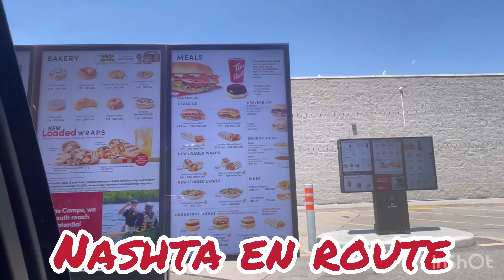First show of Khabarhar in Canada | Dr Arooba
Arooba Tariq is a medical professional who is currently employed at a private hospital in Lahore. Along with being a doctor she started her media career on radio where she hosted a show in which she interviewed senior doctors and medical professionals. She later joined the show ‘Darja-e-Shararat’ on Samma Tv as Co-Host. Her shot to fame came with her hosting a morning show titled ‘Zindagi Ke Rung’ on 7 News (Pakistan) in from 2017 to 2018. She also hosted Special Ramadan transmissions for 7 News in 2018.

In 2019, Dr Arooba joined Lahore Qalandars as a host for their digital show. In 2019 she also hosted the show Sare Sur Hamaray for PTV News which was a reboot of the original PTV show Angan Angan Tare (originally hosted by Hadiqa Kiani in the 1990s)
Dr Arooba became a household name in Pakistan when she joined the show Khabaryar with Aftab Iqbal on Neo Tv as a co-host. She also started hosting a web show ‘Open Mic Café’ for Zafar Iqbal Productions which she hosts to date.  In January 2021 Dr. Arooba along with the rest of the team left Neo News to start the second season of the hit show Khabardar on Express News which she continues to co-host to date.

Besides practicing as a Doctor and TV host, Dr Arooba is an active vlogger on YouTube and is a social media influencer with  followers in millions. She is also an occasional host for corporate events and a part time model.